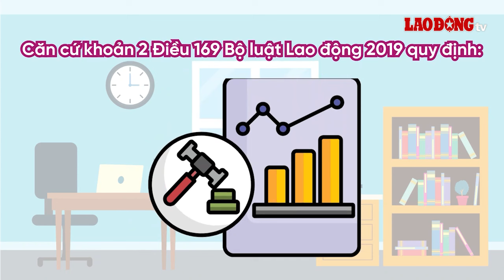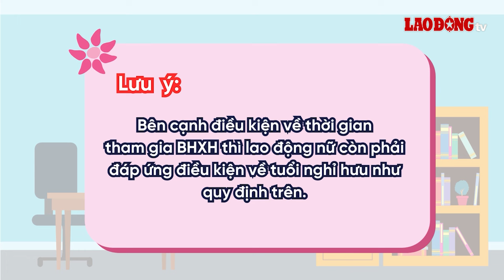Nữ cán bộ, công chức cấp xã tham gia BHXH bao lâu thì được hưởng lương hưu? | Báo Lao Động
BÁO LAO ĐỘNG | Điều kiện hưởng lương hưu của cán bộ công chức cấp xã được căn cứ theo khoản 3 Điều 54 Luật Bảo hiểm xã hội 2014 (được sửa đổi bởi điểm a khoản 1 Điều 219 Bộ luật Lao động 2019).

* Đường dây nóng: 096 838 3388